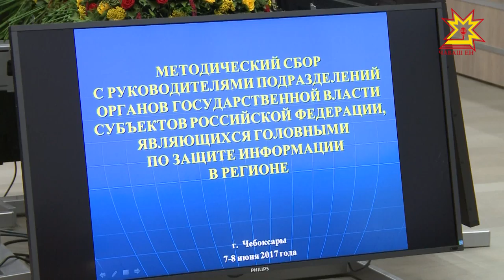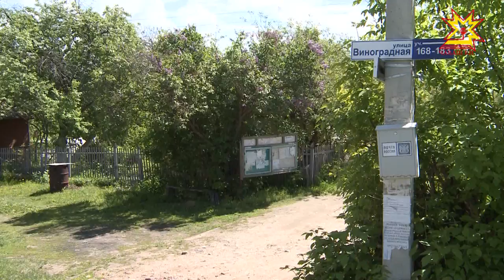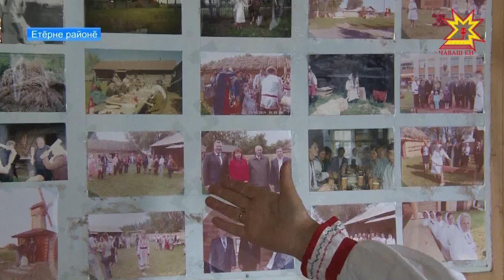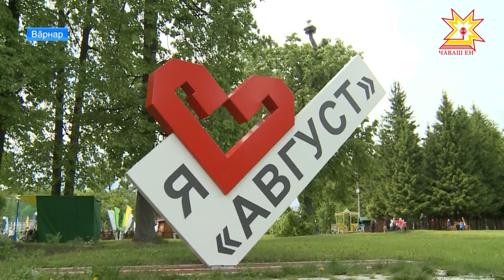Республика 07.06.2017 на чувашском языке. Вечерний выпуск.